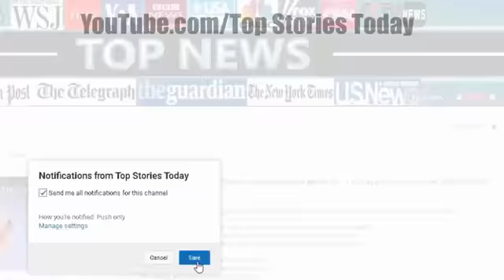BREAKING Kaepernick Joins Soros Top Stories Today